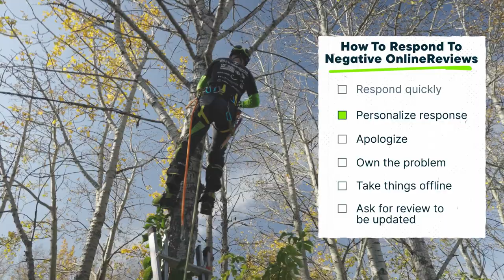How to Respond to Negative Reviews of Your Business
Positive reviews show potential customers they can trust you, make your business look established, and set you apart from competitors. Negative reviews, on the other hand, will do the opposite. That’s why it’s so important to respond to every negative review you receive—and Kurt Stenberg from Cochrane Tree Care is here to give you the best advice on HOW to respond in the most effective way:

- Respond quickly to show customers their problem is important to you (1:34)
- Personalize your response by using the customer’s name, thanking them, and acknowledging their complaint (1:54)
- Apologize and empathize with the customer—and don’t take it personally (2:22)
- Own the problem, no matter what might have happened (2:55)
- Take things offline, listen to the customer, and make things right (3:14)
- Ask for an updated review once you’ve solved the problem and satisfied the customer (3:57)

Get our in-depth guide to answering negative reviews on Jobber Academy

Learn how to provide great service and build lasting customer relationships

0:00 - Intro
0:17 - Why online reviews matter
1:00 - Should you reply to negative reviews?
1:30 - How to respond to negative reviews
4:26 - Final words